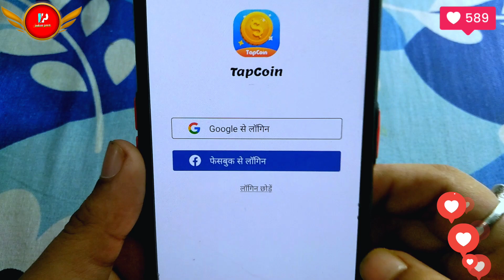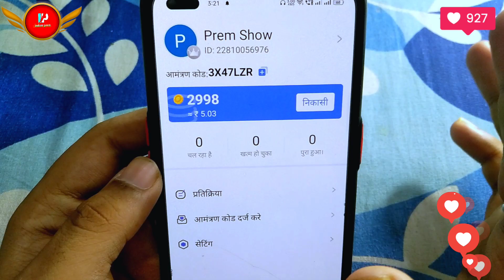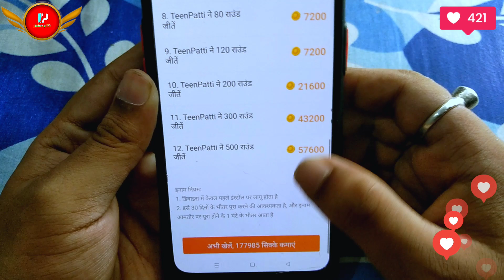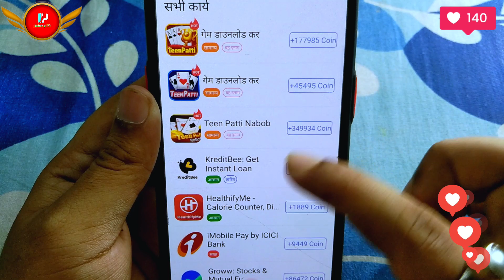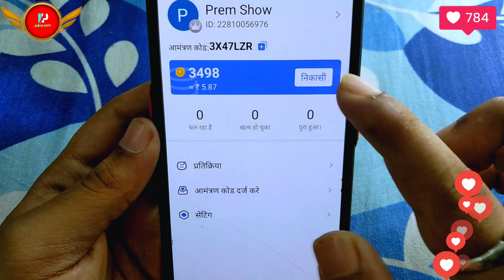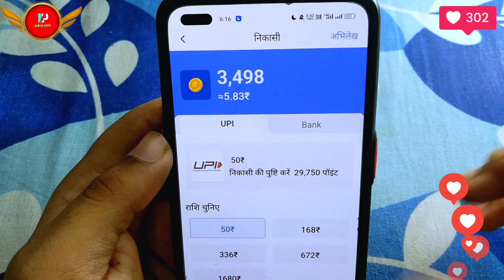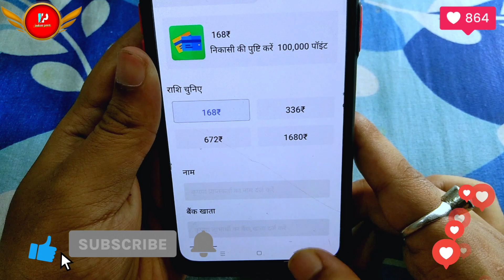Biggest Trick!! Free Google Play Redeem Code ! Google Play Gift Card Earning App ! Free Redeem Code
🌟 Cover Topic :-